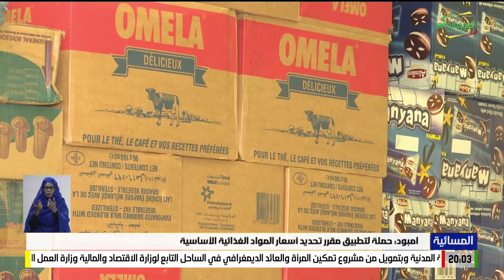امبود: حملة لتطبيق مقرر تحديد أسعار المواد الغذائية الأساسية